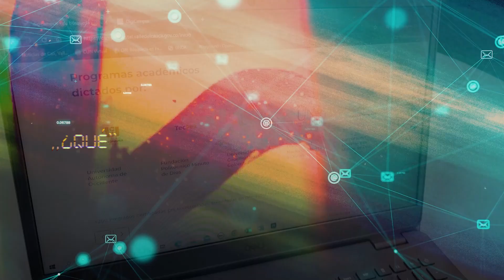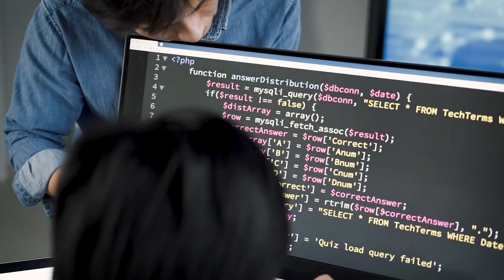Valeria Jiménez Bedoya, beneficiaria de Digicampus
Valeria Jimenez, es beneficiaria de las becas de Digicampus y tiene la oportunidad de estudiar en la Universidad Autónoma de Occidente, Ingeniería de Datos e Inteligencia Artificial y se encuentra feliz de poder acceder a la educación sin tener que pagar ningún porcentaje.